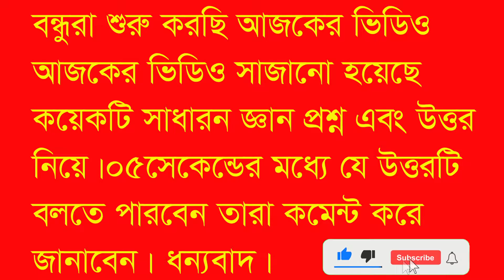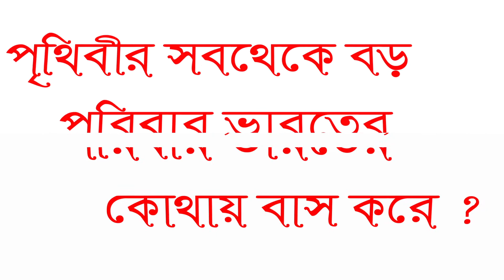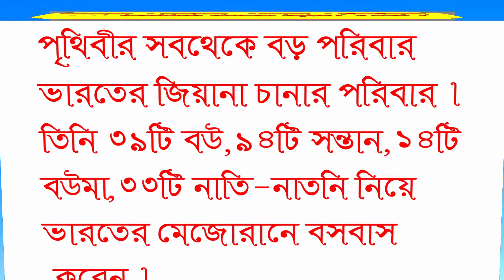কোন পাখিকে ঝাড়ুদার পাখি বলা হয় । General Knowledge/বাংলা ধাঁধাঁ/Sadharon Gyan/সাধারন জ্ঞান/Gk/তথ্য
কোন পাখিকে ঝাড়ুদার পাখি বলা হয়  ।

আজকে কয়েকটি সাধারন জ্ঞান প্রশ্ন উত্তর দেওয়া হল । উত্তরগুলি
জানতে হলে ভিডিওটি দেখুন ।আমাদের এই চ্যানেলে সাধারন জ্ঞান বিষয়ে ভিডিও আপলোড করা হয় ।
my channal.সাবসক্রাইব করে সাথেই থাকুন ।

  Bangla Dhadha Gk Questions and Answers|General Knowledge|gk|Quiz|Bengali gk Sadharon Gyan original সাধারন জ্ঞান /Gk Questions and Answers|General Knowledge|gk|Quiz|Bengali gk Sadharon Gyan original সাধারন জ্ঞান gkq
sadharon gyan
fact gk
question with answer
quiz
সাধারণজ্ঞান প্রশ্ন
মজার তথ্য
অজানা কথা
dhadha
ধাধা
gk quetion india
বাংলাকুইজ
সাধারন জ্ঞান অরিজিনাল
সাদারন জ্ঞান অরিজিনাল
বাংলা ধাধা
অদ্ভুত প্রশ্ন
top 10 QNA
sadaron gan
Extra Knowledge Bangla